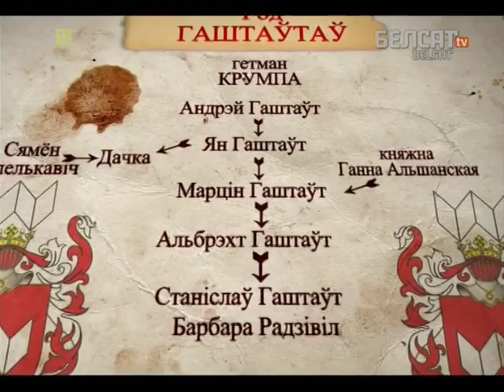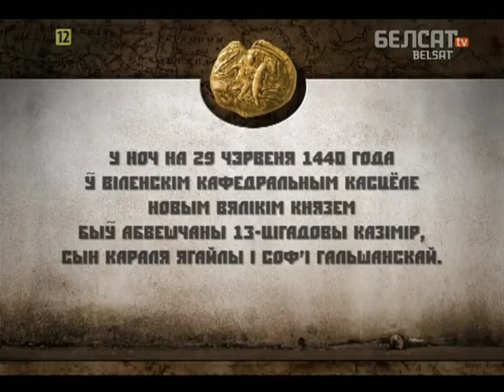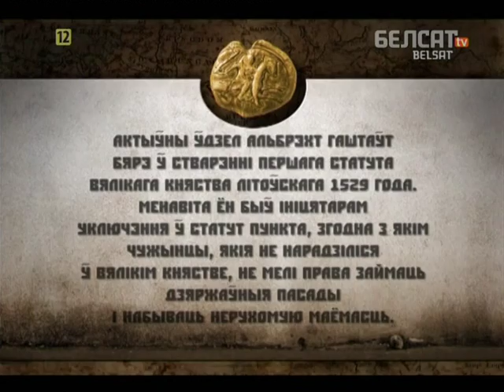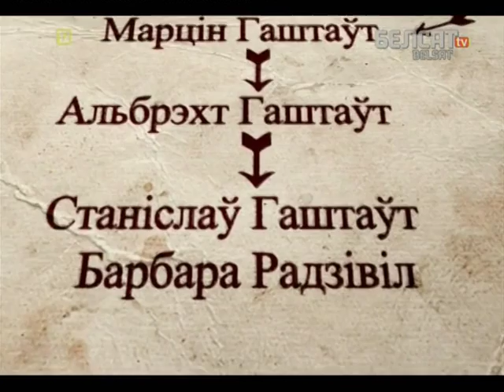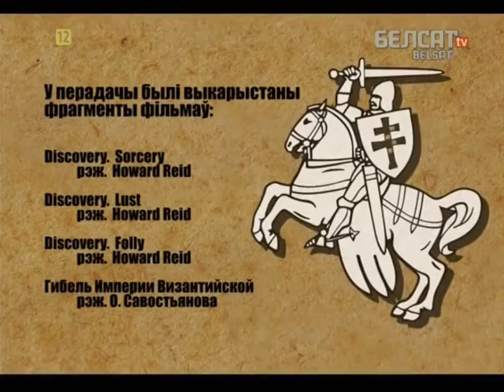Гісторыя пад знакам Пагоні. 045 Гаштольды